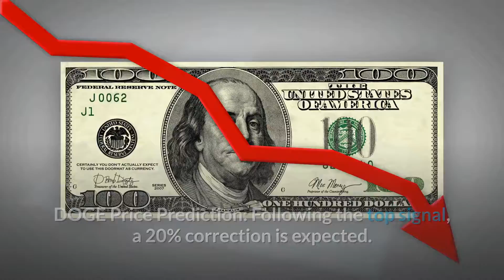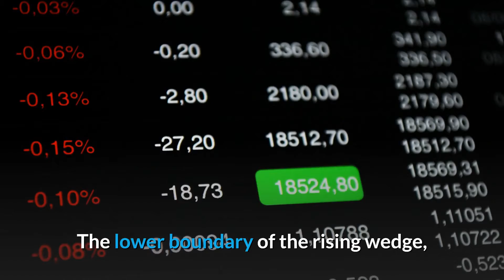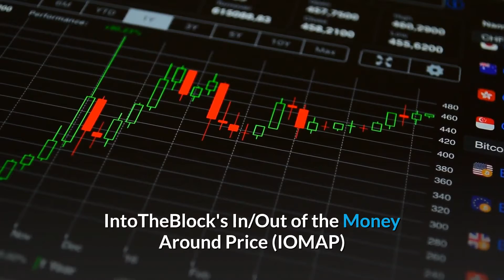DOGE Price Prediction: Following The Top Signal, A 20% Correction Is Expected!